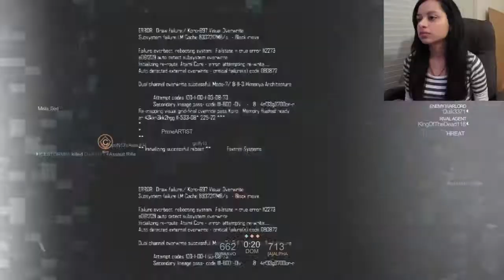I DID IT FOR THE TEAM | Blacklight Retribution - Let's Play #3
Welcome back to derp gaming and to my favorite game, yes, that's right I'm still not bored of this game, it's like cereal, when I really like a cereal I eat it for months and then I move on to the next one, but this blacklight cereal is still good to me. Talk about a run on sentence, but I play this everyday so yet another gap from my last let's play of it but you get it I say sorry, it's all good. gg gg gg

Thanks for reading this and caring about my derp gaming, rock on man \m/eow

☞PSN: seidimeow